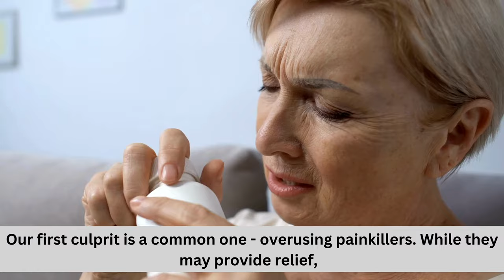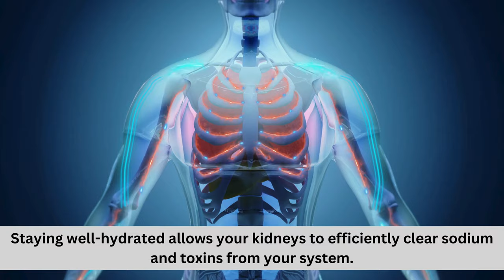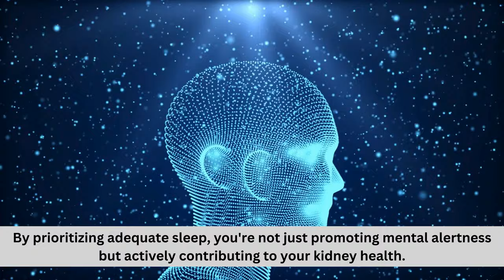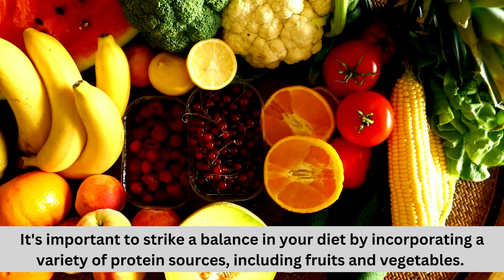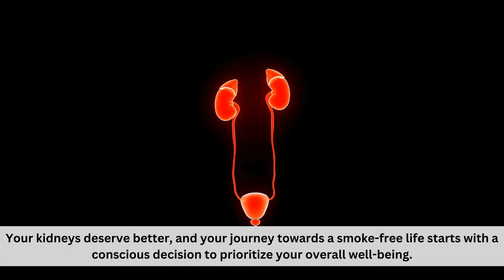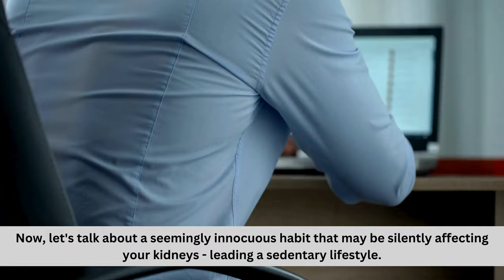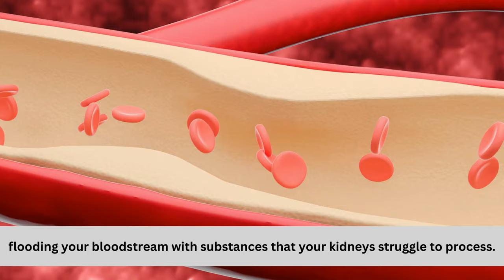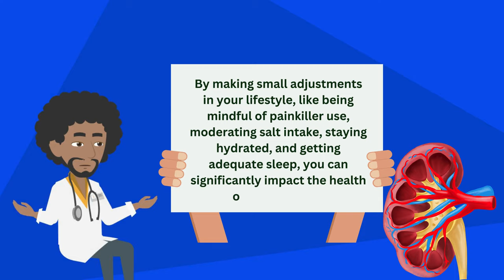10 Habits That Are KILLING Your KIDNEYS!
10 Habits that are Killing Your Kidneys

Learn all about habits to avoid to help keep your kidneys healthy!

Kidney Health. Bad Habits. Healthy Kidneys.